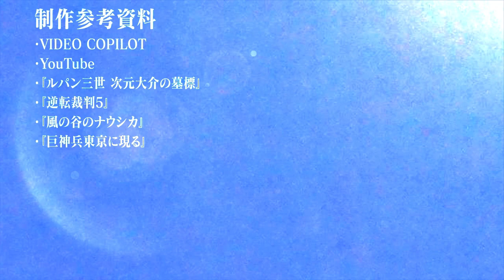Figma【巨神兵】をStopMotionでご紹介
※画質の劣化が激しいので、苦肉の策として限定公開で
1080pVer.もアップ---それでも微妙な気がしますが、許して。

かつてニコニコ動画に上げていた動画のサイズアップバージョン。
折角youtube界に進出したんで、こんな感じの動画を気ままかつ不定期に
出していきたい所存。